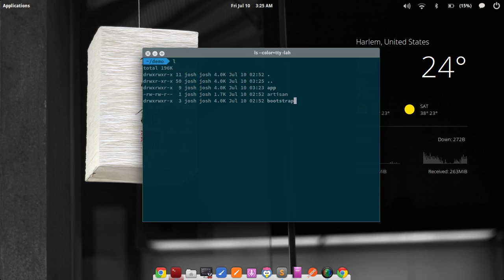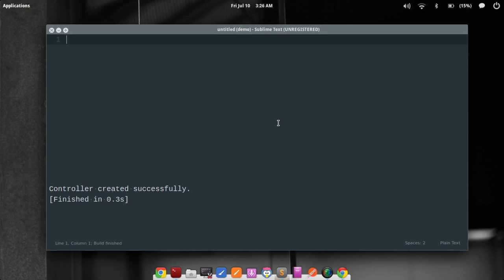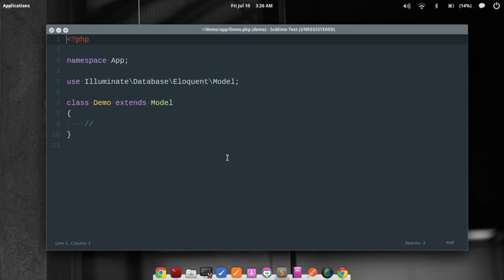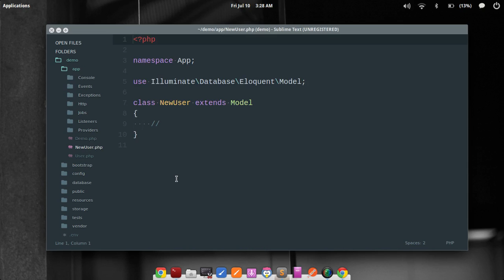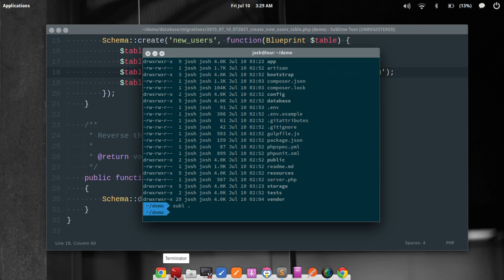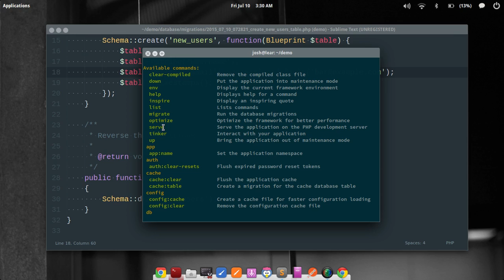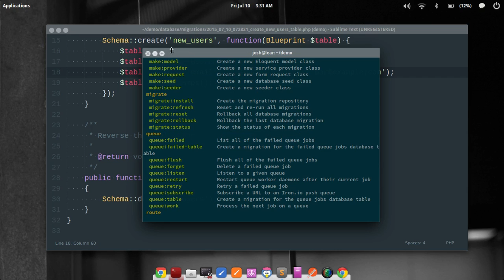Laravel 5 Artisan - Sublime Text 3 package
Showing off a few features of my Laravel 5 Artisan package for Sublime Text 3